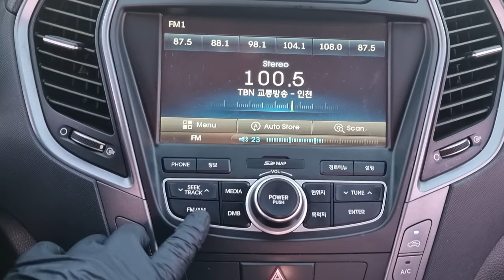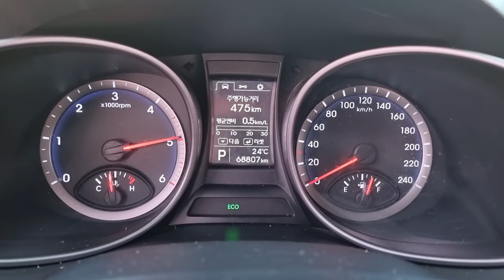2014 HYUNDAI SANTAFE (EU277361). CARWARA Korea used car export. 현대 싼타페 중고차수출 카와라